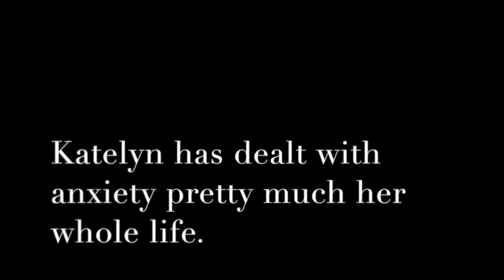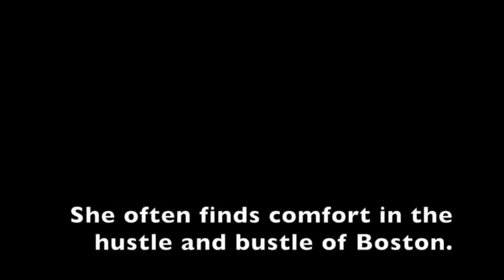Shannon Walsh FINAL CUT Photo Essay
Final cut of a photo essay.